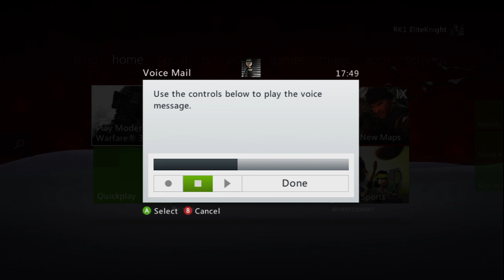Random XBL voice message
I think he might just be a bit toooooooo happy lol